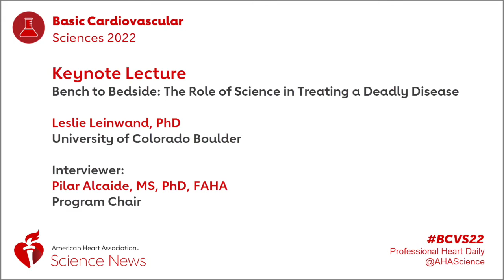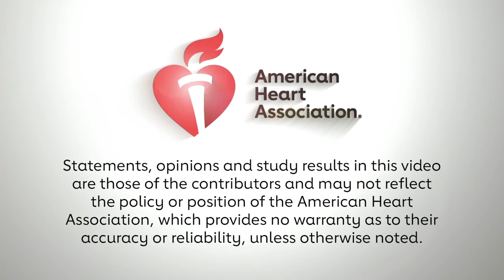BCVS 2022 Keynote Lecture: The Role of Science in Treating a Deadly Disease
BCVS 2022 Program Chair Pilar Alcaide, MS, PhD, FAHA interviews Leslie Leinwand, PhD about her keynote lecture on her breakthrough research into genetic diseases of the heart, which led to the first drug treatment for inherited hypertrophic cardiomyopathy.